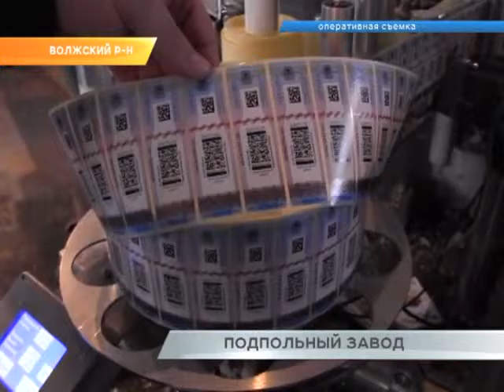В Волжском районе обнаружен крупнейший завод по производству нелегального спиртного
Нелегальное производство водки в промышленных масштабах. Полицейские обнаружили в Волжском районе подпольный завод. Ежедневно здесь розливали не менее 65 тысяч бутылок. Примерная стоимость такой партии - почти 20 миллионов рублей.Куда поступала незаконная продукция, расскажем прямо сейчас.